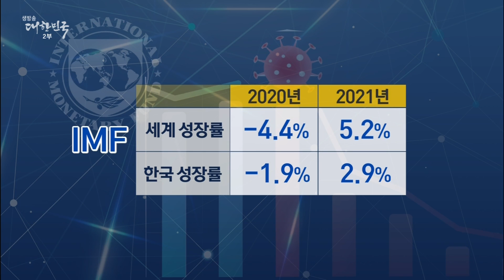코로나19 이후 슈퍼 경기부양책을 펼친 각국..그 결과는? [핵심! 경제 가이드]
코로나19 이후
전 세계는 빚보단
슈퍼 경기부양책을
펼쳤습니다.

그 결과
세계 경제성장률이
상향조정되었습니다.

그러나 아직
긴장의 끈을
놓으면 안됩니다!